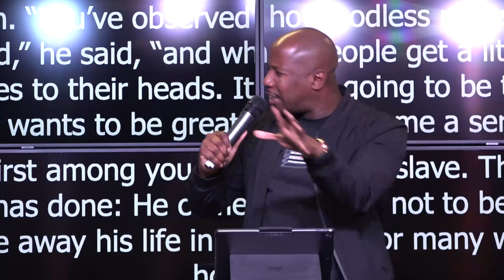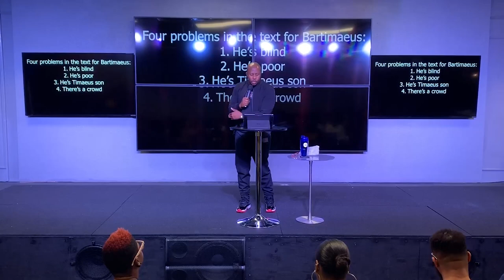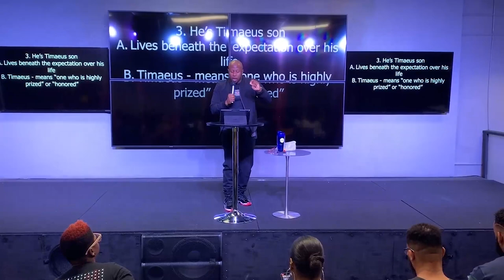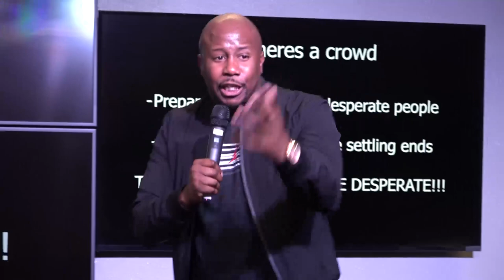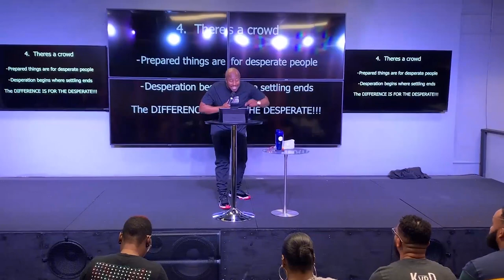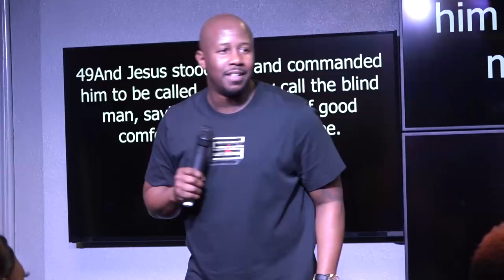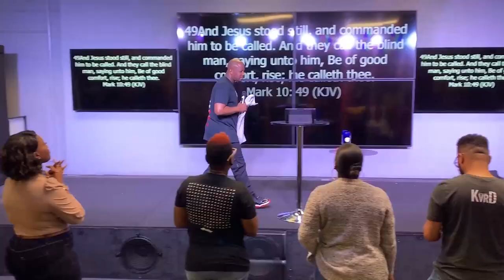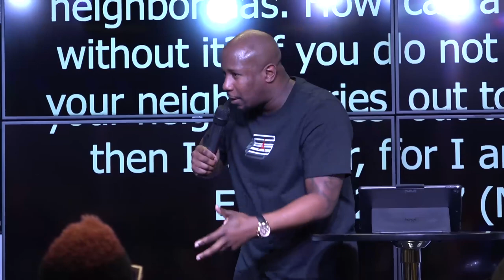Push Series | Apostle Kevin Duhart | Hold My Coat